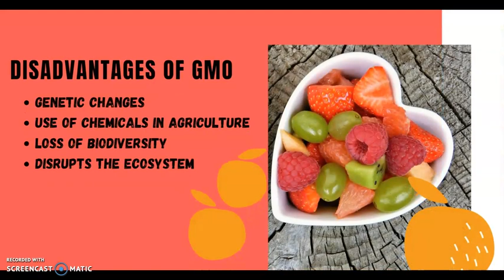The Most Important Facts About GMO!!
I hope that you enjoyed this video!! It is important to know about GMOs and to learn more about the food that we eat. I highly encourage all of you to do more research on this topic!!